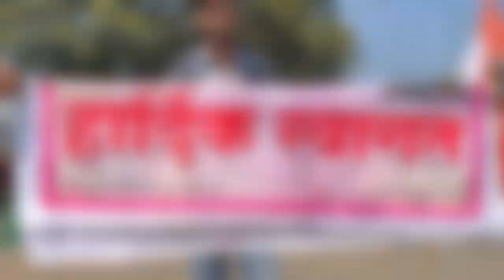26january2023 26january#2023 भारत के वासीnew desbhaktisong barat singer-(jawaharlal gupta)